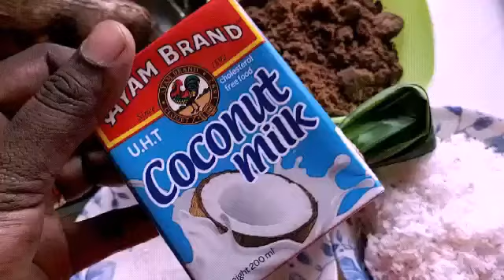How to make steamed PALM SUGER TOPIOCA (மரவள்ளி கிழங்கு கருப்புச் சீனி பலகாரம்)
Superb testy and very simple to make kueh lipat daun pisang in TAMIL recipe...make and enjoy with your family and friends